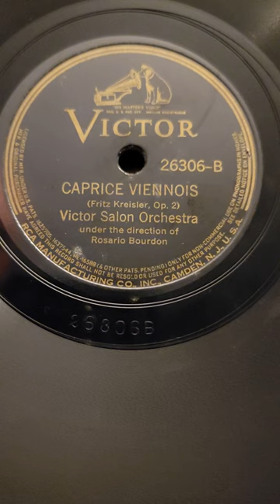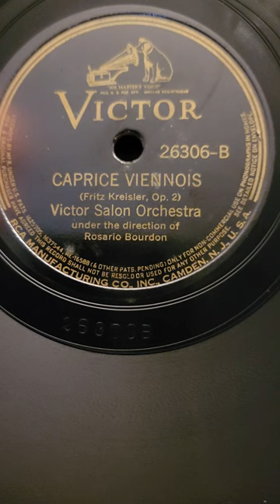Fritz Kreisler: Caprice Viennois - Victor Salon Orchestra Victor Records #26306 1939